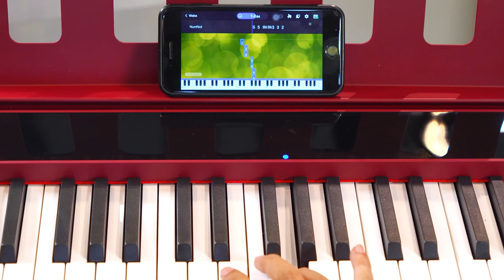PIANO ĐIỆN GIÁ CHỈ 7 TRIỆU MÀ CÓ PHÍM NHƯ ĐÀN PIANO CƠ, CÓ CẢ BLUETOOTH MIDI+AUDIO, THẬT HAY ĐÙA?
* 4 CẤP ĐỘ CẢM ỨNG LỰC
* 162 POLYPHONY
* 128 âm thanh chất lượng cao bao gồm âm thanh đại dương cầm acoustic đặc biệt và các âm sắc khác như Guitar, Harpsichord, Strings, Organ, Pad, v.v…

😍 Hệ thống cửa hàng:
Showroom 1 : 347 ĐIỆN BIÊN PHỦ, PHƯỜNG 4, QUẬN 3, TPHCM
Showroom 2 : 98 BÀNH VĂN TRÂN, PHƯỜNG 7, TÂN BÌNH, TPHCM
Showroom 3: 56/7 TÂN THỚI NHẤT 17 PHƯỜNG TÂN THỚI NHẤT QUẬN 12

🍿 Link Facebook :
Fanpage : minhphungmusic